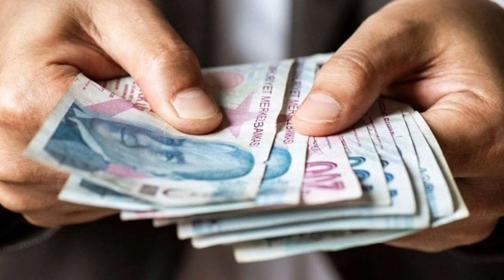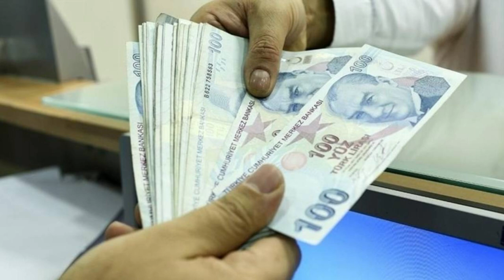SSK ve Bağkur emeklisinin zamlı maaşı netleşti: Uzman isim canlı yayında kulis bilgisini aktardı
Paylaşmak istediğiniz fikir ve düşünceleriniz varsa benimle paylaşmayı unutma.